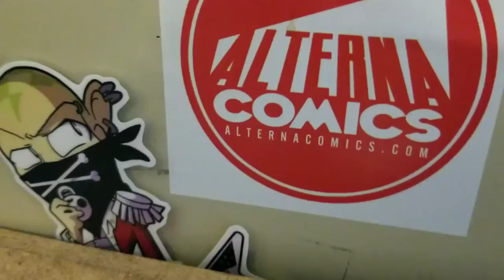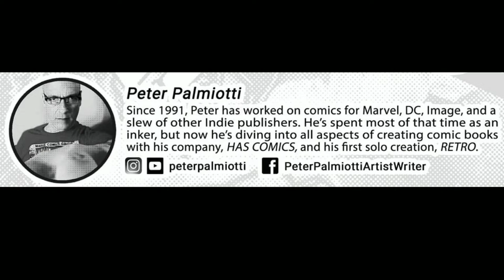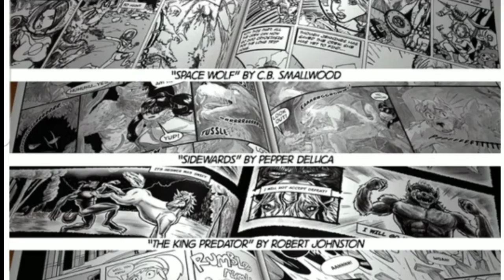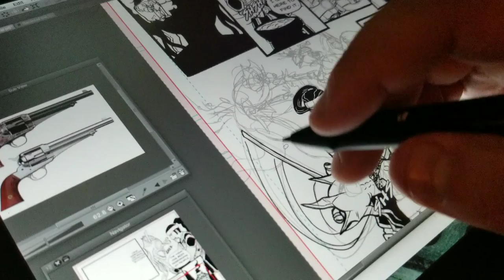Committed to Comics ~ Working Artist Vlog #38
Unlock the DJP SECRET TREASURY of Comics!

Gaomon Drawing Tablet
Clip Studio Paint Pro
Deleter Comic Book Paper
Micron Pens

God Bless,

- Marshall Lee